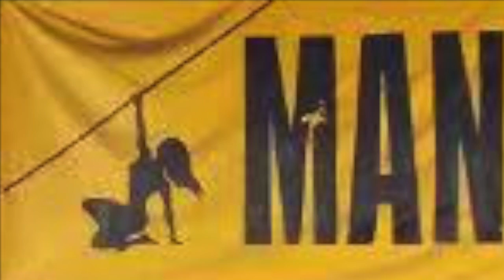BRUTAL WEAPONS MATCH The Machine vs Jon E. King - Part 2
On June 8th, 2001 in Auckland, New Zealand, The Machine defended his Mania Pro Wrestling Championship against Jon E. King in a weapons match. Part 2 includes after match backstage footage.